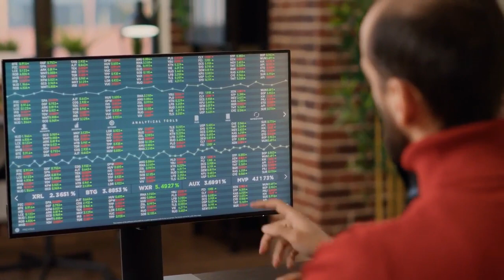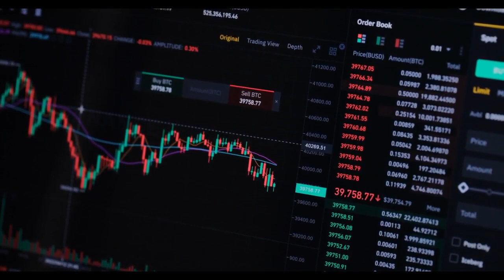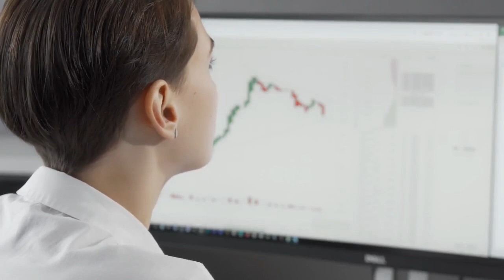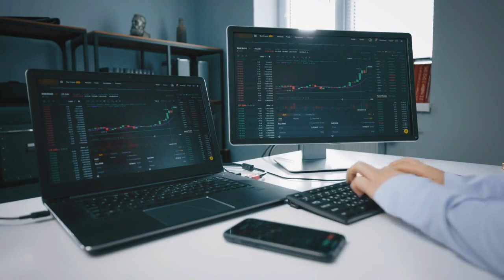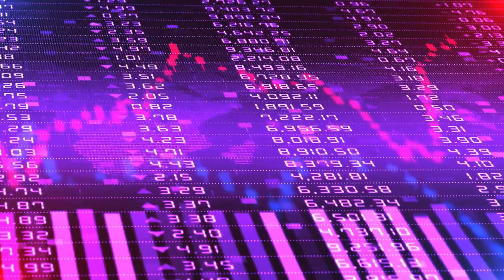AMC STOCK UPDATE : BREAKING! CREDIT SUISSE IS GETTING MAJOR MARGIN CALL FOR AMC STOCK